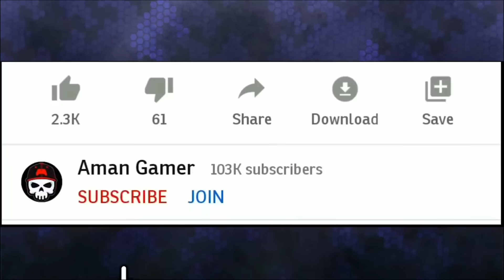Pubg Ka Rocky Bhai | Pubg Movie | PUBG Short Film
Pubg Ka Rocky Bhai  | Pubg Movie | PUBG Short Film video pura Jarur dekhna bhai aur video Pasand Aaye To Share kar dena aur like bhi kar dena aur 500K subscribers pura karvao jaldi

[ Business ]

[ Cast ]

Desiboy
Krishna
Joker
HydraJasman
Biki
Chetan
Nithin
FT IBAHIM
Mʀ KavY

Jinhone video banane mein help kari hai unka sabhi ko thank you 😇🙏

[ Copyright Music NCS ]